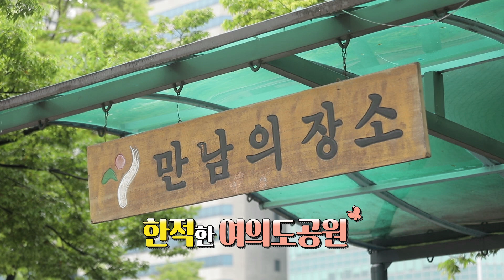슈퍼맨이 돌아왔다 291회 티저 - 건나블리 & 오남매네 2 ㅣ KBS방송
슈퍼맨이 돌아왔다 291회 티저 - 건나블리 & 오남매네 2